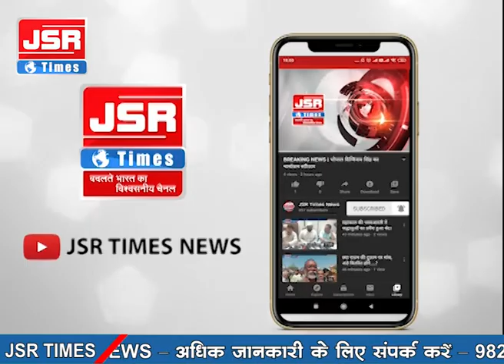अलीगढ़ : स्कूल में घुसा तेंदुआ, छात्रों पर किया जानलेवा हमला वीडियो वायरल।